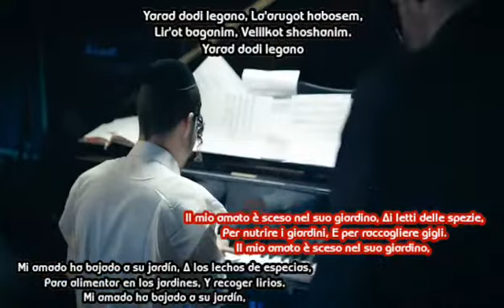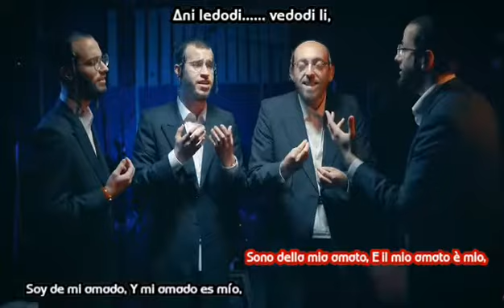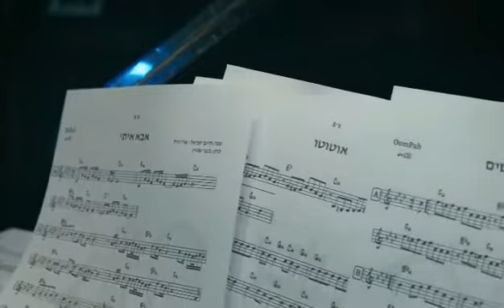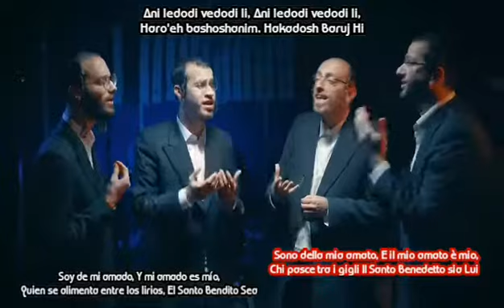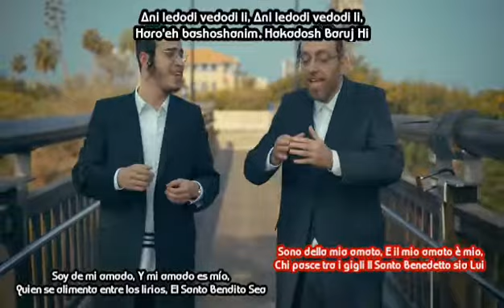Yarad Dodi Legano. Ahrele Samet. Translation Español Y Italiano